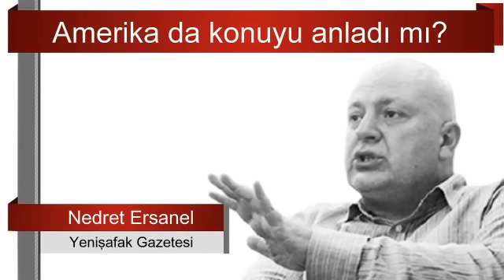ERDOĞAN'IN VERDİĞİ AYAR DÜNYAYI SALLAMIŞTI. O SÖZLERLE BAKIN HANGİ ODAKLARA MESAJ VERMİŞ. N.ERSANEL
‘One Minute’ vakası kadar olmasa da, geçtiğimiz Perşembe Prag’da bir araya gelen ‘Avrupa Siyasi Topluluğu’nda yaşanan kimi anlar daha çok tartışılacak…
yazıyı okumak için tıklayınız :